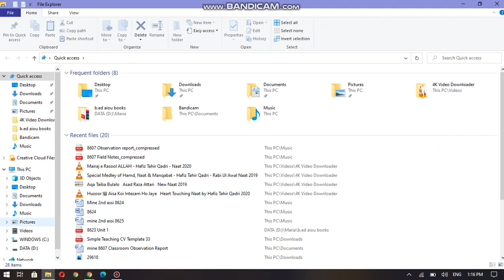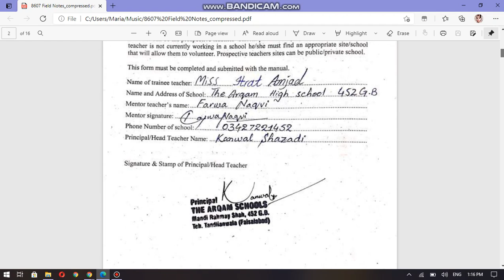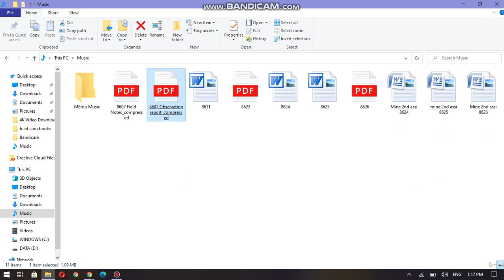How to submit 8607 Manual in AIOU LMS?